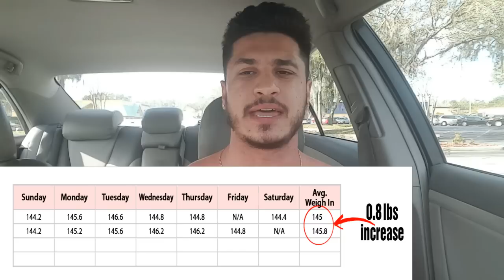How to Guarantee You're Eating Enough to Build Muscle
Have fitness questions? Ask here!